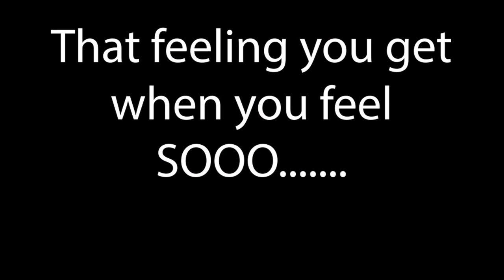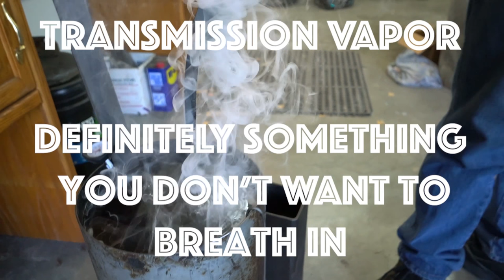Making a Knife out of a Shovel? Lets find out ~ Part 3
Josh arrives at the shop, It's the third day working on making a knife out of a shovel!  Kyle and he get started on it. After soaking the damascus billet in kerosene, Kyle takes it and starts forge welding it with THE SMASH. He now takes the one block of steel and starts forging it into the Blade. Kyle grinds off the welding and sparks FLY! Using the Smash to thin the block of steel and then hammering it into the blade shape. The forge makes the shop quite hot and soon Kyle and Josh are hot and thirsty. Oblivious to the fact that his sons are turning his beloved shovel into a knife, Dad is in the back of the  shop cleaning. Will Kyle have enough steel to make a full tange or will the knife have to be a hidden tange? The knife blade gets twisted so Kyle has to straighten the blade. The next step is normalizing the blade. Dad still isn't reconciled to the fact that his shovel is missing and goes looking for it again. That wraps up day three working at the shop. Keep an eye out for part 4!